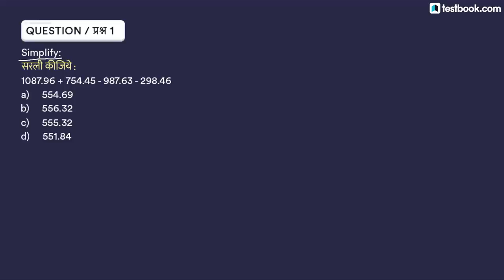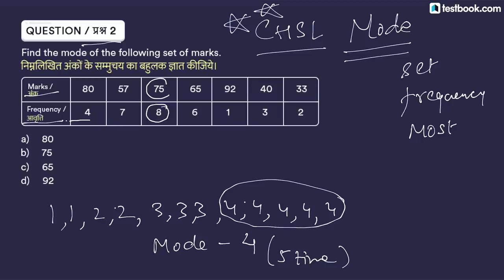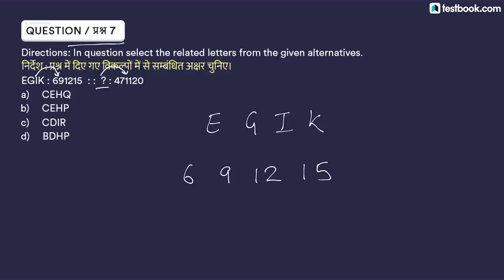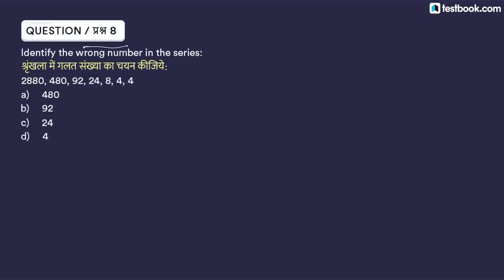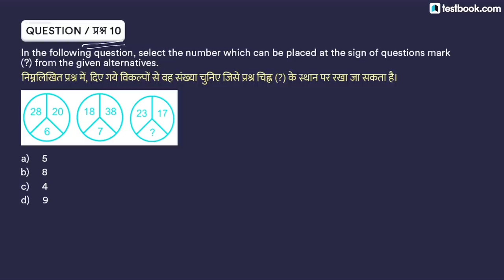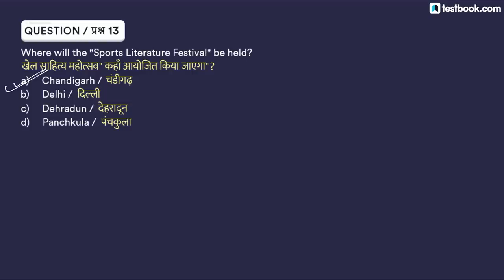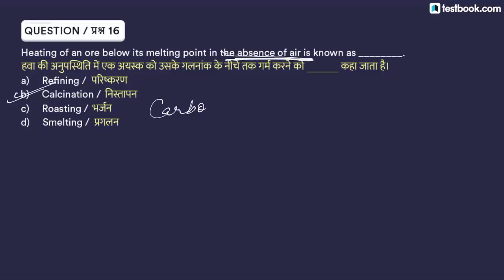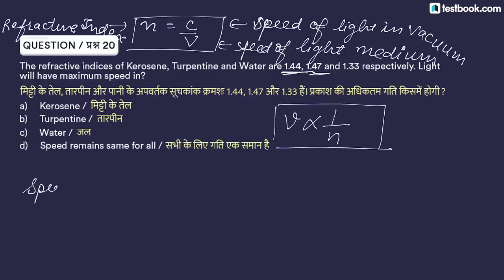Detailed Video Solution of Tatkal Quiz 10 for RRB ALP & Group D by Testbook.com 🚂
Watch this video on “Video Solution of Tatkal Quiz 10” to get the complete analysis of Tatkal Quiz 10 along with the detailed solutions for every question. Analyze your mistake and try to avoid them in your exam. add

Tatkal Quiz is an exclusive quiz for Railways Group D & ALP exam available at Testbook.com. Practicing such online test will help you score good marks in your exam. We advise you not to look at the solutions if you have not attempted the Tatkal Quiz 10 yet.

Click here to attempt various mock tests on Railways ALP & Group D

If you are curious to know more about RRB Recruitment,

Railways is also holding other exams this year. Read these articles on Railways RRB Group D 2018, RRB ALP & Technician and RRB ASM 2018, to prepare for all Railways exams:

Watch other videos related to Railways RRB Recruitment 2018 -

Join various discussions related to RRB Group D Recruitment 2018 on Testbook Discuss.